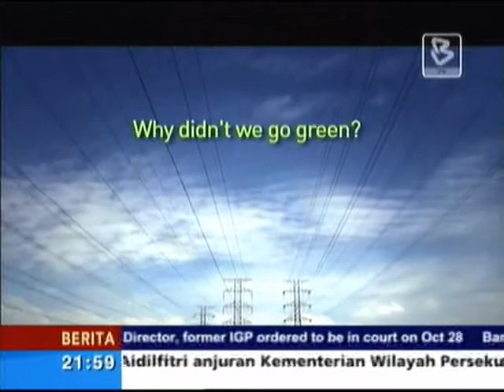Berita Helo Malaysia, 7-October-2010